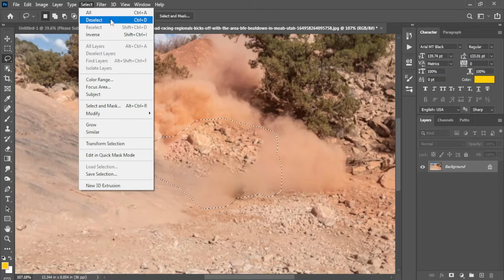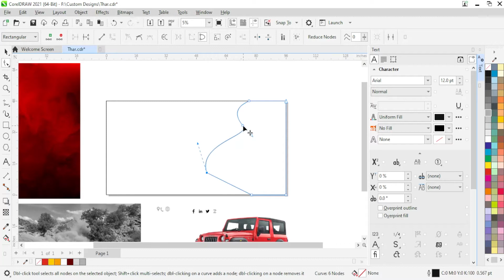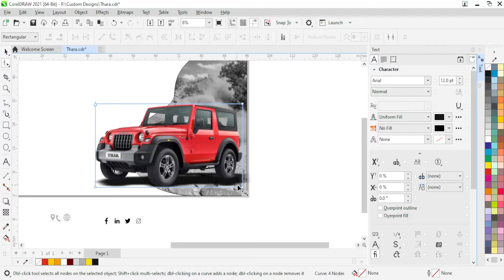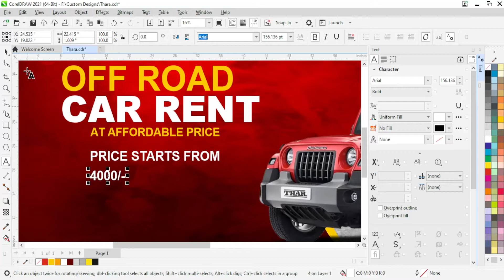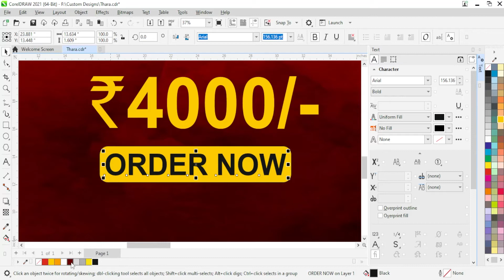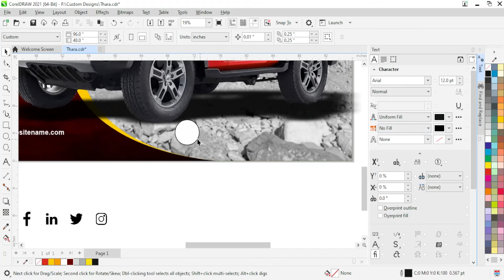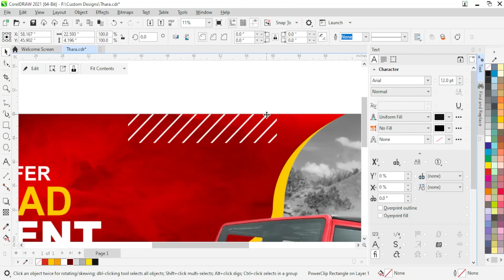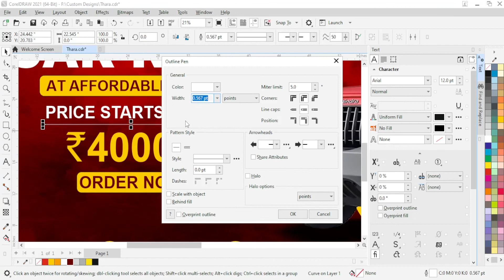How To Make Thar Off Road Banner or Poster | Corel Draw tutorials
Thankyou